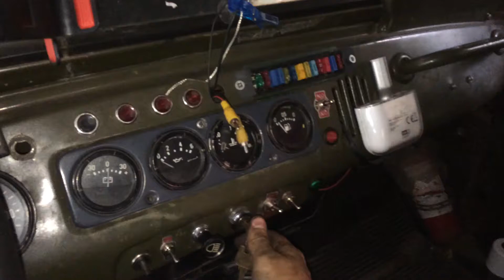УАЗ редукторный стартер